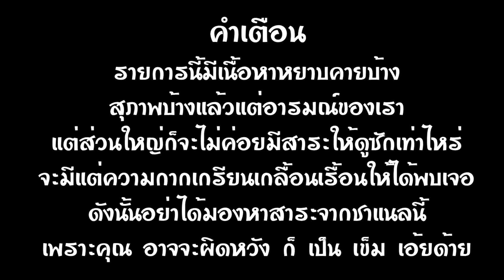[Minecraft] Battle craft - day 5 - นี่มัน Ender!!! ft Zylnazter , Fynziie และผองเพื่อน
ทุกๆเสียงหัวเราะของพวกคุณ มีความหมายกับผมเสมอครับ

สำหรับผู้ที่อยากสนับสนุน สามารถ Donate ได้สามช่องทาง
ช่องทางแรก บัตรเงินสด True Money !!
กดที่ลิงค์ข้างบนนี้ ใส่ชื่อ ใส่รหัสบัตร แล้วก็ข้อความได้เลยครับผม จะมีชื่อของคน Donate ขึ้นที่กลางจอสตรีมเลย พร้อมด้วยเสียงอ่านข้อความของเราที่เราเขียนไว้

ช่องทางที่สอง ผ่านทาง Paypal
กดที่ลิงค์ข้างบนนี้ ใส่ชื่อ ใส่จำนวนเงิน (บาทไทย) แล้วก็ข้อความได้เลยครับผม จะมีชื่อของคน Donate ขึ้นที่กลางจอสตรีมเลย พร้อมด้วยเสียงอ่านข้อความของเราที่เราเขียนไว้ สามารถบริจาคผ่าน Paypal เท่านั้น (แต่ถ้ามีบัตร Credit,Debit,Visa ก็สามารถลิ้งค์ไปที่ Paypal ได้)

ขอบคุณทุกๆการสนับสนุน นะครับ จะนำรายได้ทั้งหมดไปกินข้าวและพัฒนาอุปกรณ์ทำมาหากินต่อไปครับ ขอบคุณจริงๆครับ ;A;

MY SPEC-
-CPU Intel Core i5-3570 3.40 GHz
-MAINBOARD MSI B75A-G43 GAMING
-RAM Corsair Vengeance® — 16GB (8x2) DDR3 1600 MHz)

Keyboard - Razer Blackwidow Chroma Ultimate 2016
Mouse - OKER L7-15 250 บาท ซื้อที่ไหนจำไม่ได้
Mousepad - Airpay แจกฟรีจากงาน
Headset - iPhone 5 Earphone